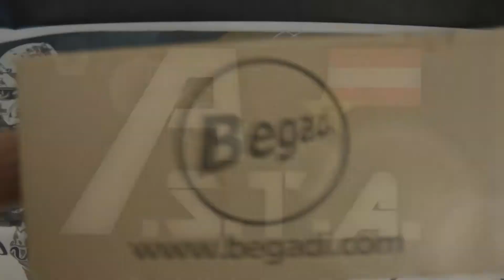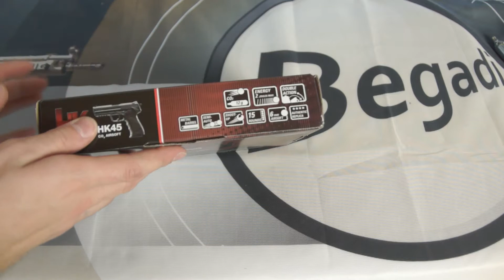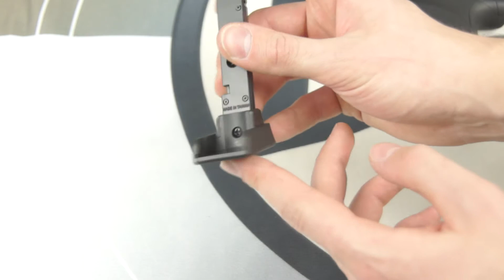Airsoft Review HK45 Co2 Deutsch Begadi.de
Diese Airsoft-Pistole HK45 wird mit einer CO2 Kapsel betrieben und bringt eine Mündungsenergie von ca. 2Joule.
zu kaufen gibt es diese Airsoft um 69,90EURO bei Begadi.de